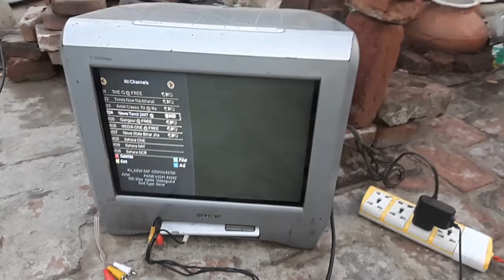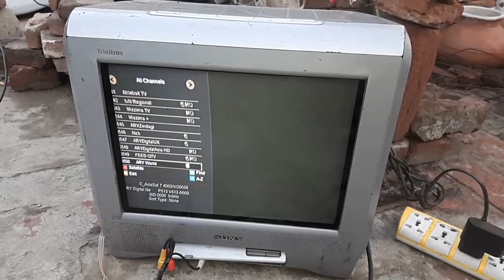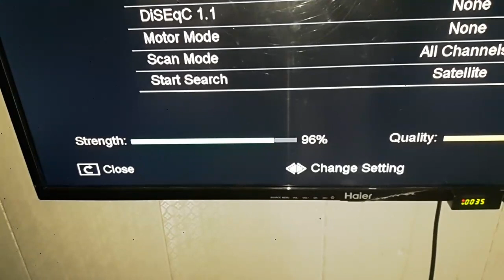Asiasat and Airtel aak sath Lagany ka enthai asan Tareq a Asiasat & Airtel together